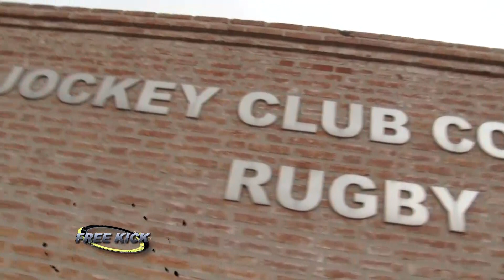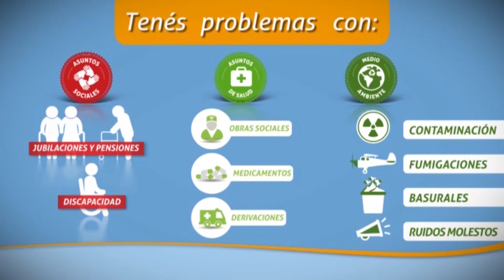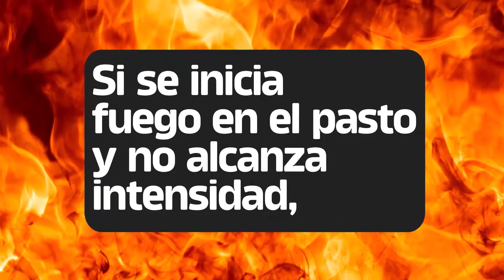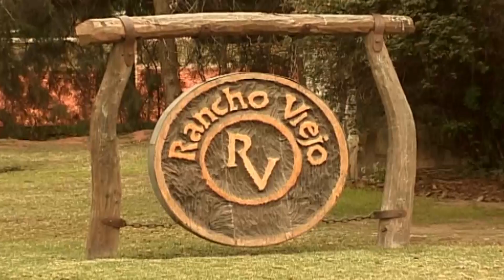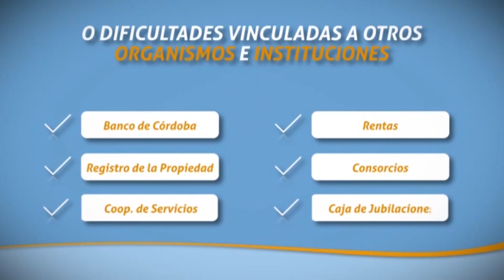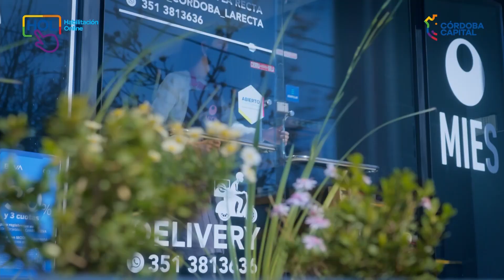FREEKICK PGM 21 ESTRENO 05 09 2021